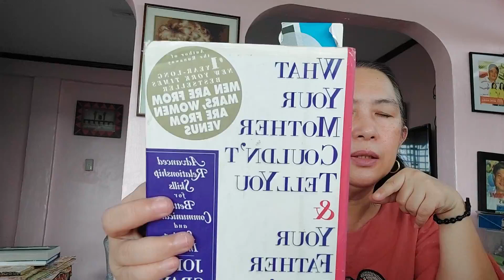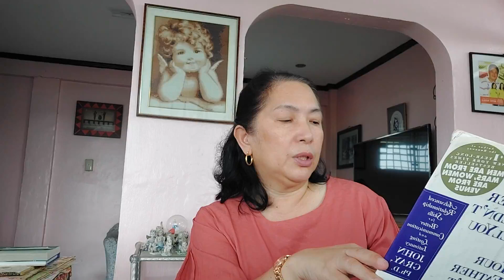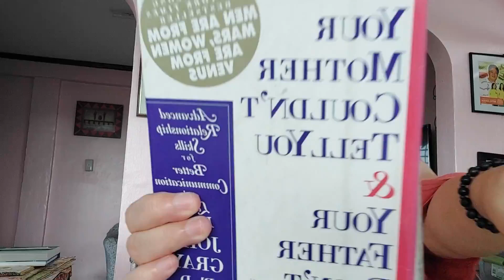Non-Goal Oriented Talking 🌻 by John Gray